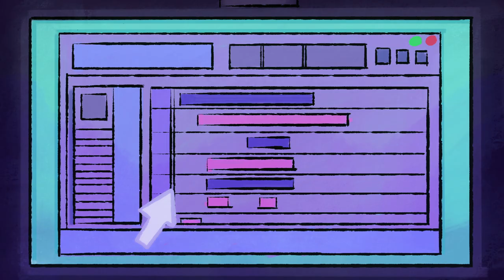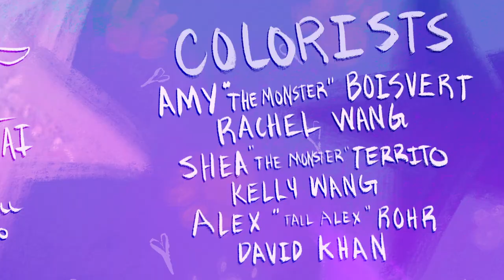PARTY! - By Sonia Lee (Tabetha McNeal as Keely) CalArts 2023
Catch Voice Actor Tabetha McNeal in PARTY as Keely. A crushie blushie furry film about parties and. a crush.

All POC Main Cast - GO FOLLOW THEM!